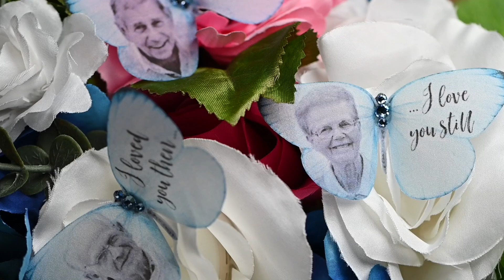Julie & Brett | Highlight Video | Pittsburgh, PA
Bride & Groom: Julie Currie | Brett Worland
Ceremony & Reception: Hilton Garden Inn | Canonsburg, PA